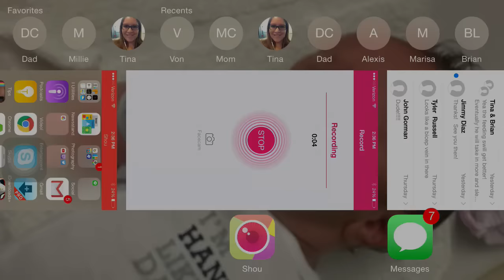Summoners War | EpicFail Guild Wars Feat. Red Alert!